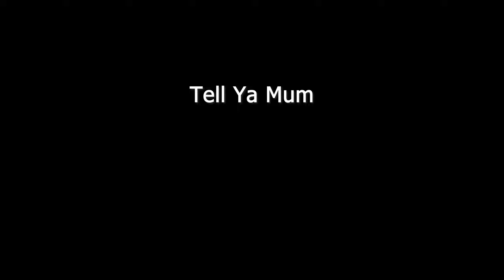Street fighter V is cooked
This is what perfection looks like. I don't speak Japanese